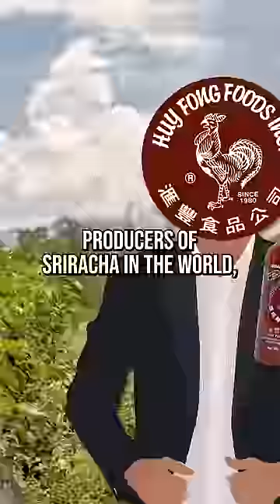👋 Goodbye, Sriracha!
If you’re a spicy fiend, then you’ve probably realized something has been missing at the grocery store: Sriracha! Yes, many peoples’ favorite chili sauce has DISAPPEARED from the store shelves causing a massive panic. What has happened and why? Well, Sriracha gave their answer… but it may not be as truthful as you’d think. Allow us to explain the Sriracha shortage!

*Credits:*
Writers: Santi Massa and Ash
Editor: Shnaia "Naya" Llamera
Sound Designer: Yosi Berman